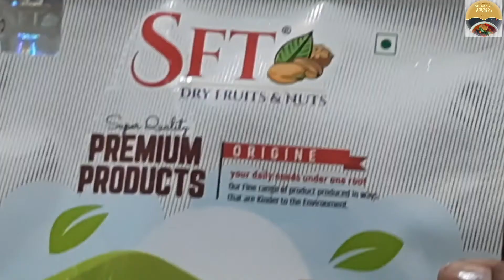Kaju katli | Indian sweet recipe | Festival sweet | Perfect measurements